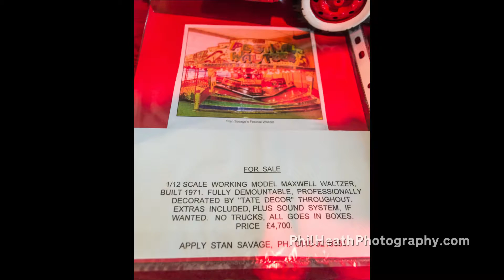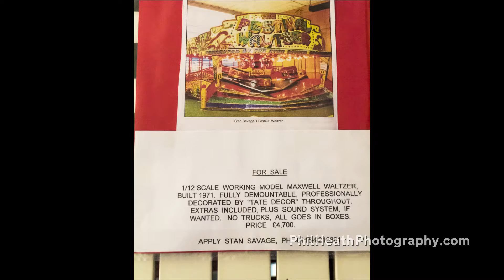Belper Fun Fair and Model Show 29th October 2016 (Part 1 of 5)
Photographs of Belper Fun Fair and Model Show taken on 29th October 2016